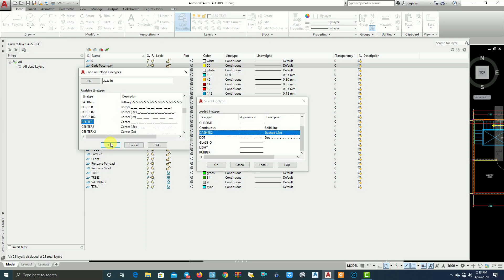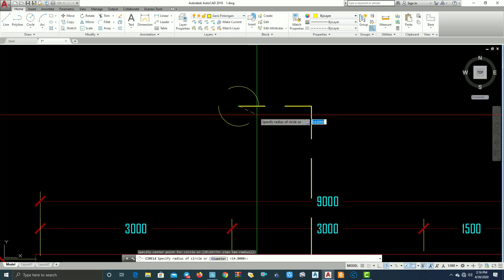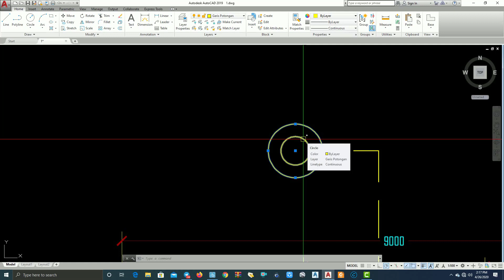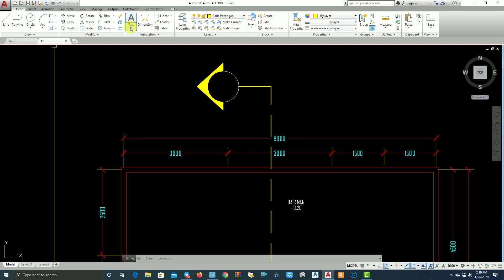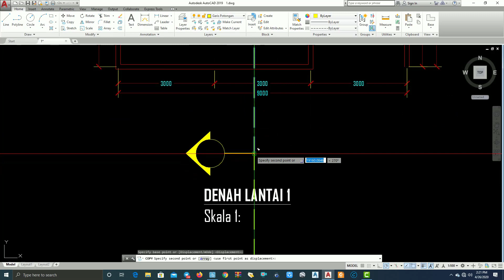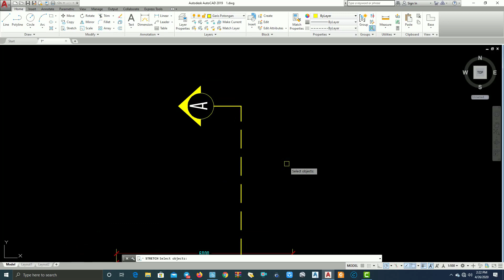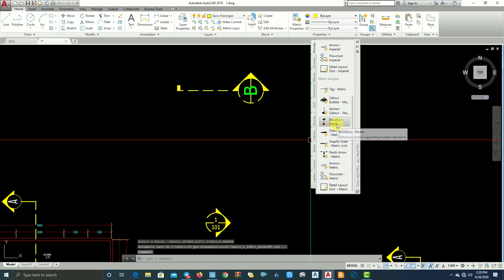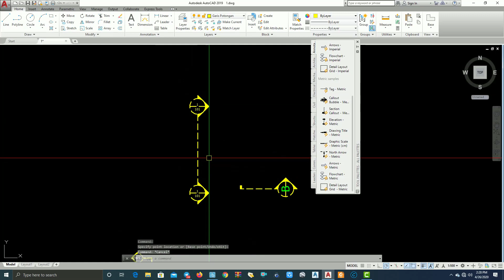Autocad Tutorial Part 24 Membuat Garis Garis Potongan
Untuk mendapatkan File file latihan dan Vidio Vidionya yang bisa langsung di dowload secara keselurhan
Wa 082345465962